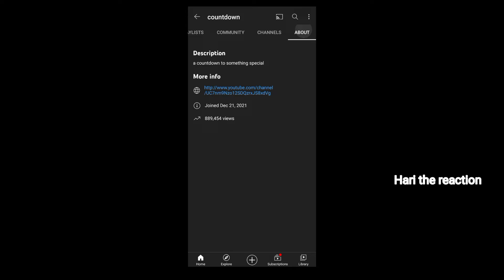What's |about this |countdown channel.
THANKS TO WATCHING THIS VIDEO PLEASE
SUPPORT GUYS.